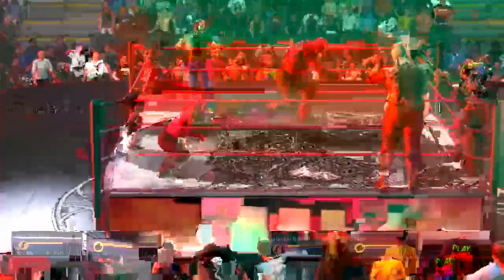2K19 BWE Episodes Surprises and Pushiment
BWE, Beyond Wrestling Entertainment, is back. sorry for the delay in video uploads everyone, been dealing with personal stuff, as well as the computer still acting up. Still BWE episode is here and tons of awesome matches and suprises in the Omni end storyline.

Warlock's Streaming Channel:
Mixer: the_warlock_supreme

-Team Dew HQ
-The Mystical Warlock Supreme

Team Dew HQ

teamdew.tk